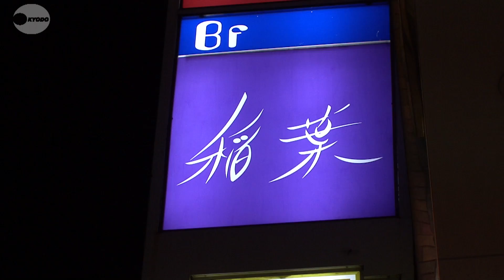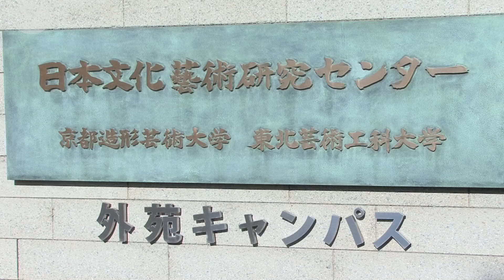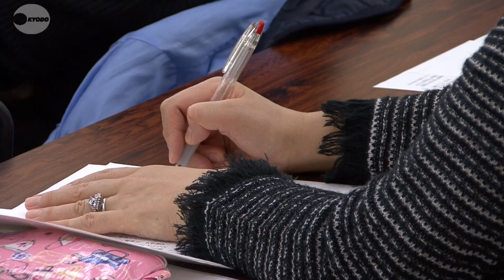生き方を模索する女性のために 大学講師務める銀座のママ、白坂亜紀さん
東京・銀座でクラブなど４軒の飲食店を経営する白坂亜紀さん。クラブのママとして活躍する一方、大学講師として女性の生き方について講義をしている。